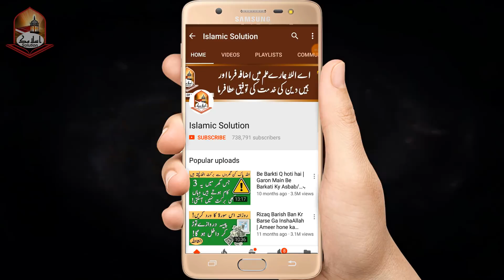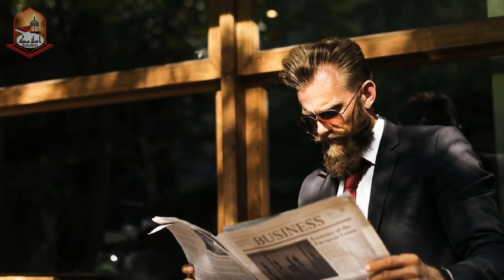Ramzan Main Rizq Band Ker Dainy Wala Kam | وہ کام جس سے رمضان میں رزق کی کمی اور بےسکونی آتی ہے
JazakAllah Khair